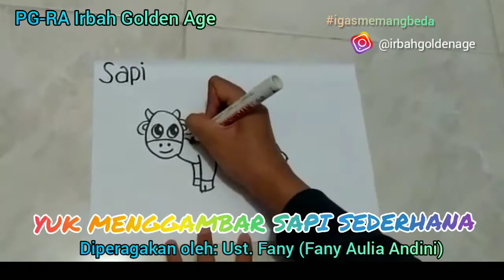TUTORIAL MENGGAMBAR SAPI SEDERHANA / KUMPULAN MATERI BDR IGAS